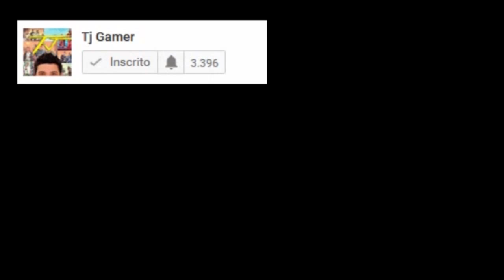GTA V : VIDA DO CRIME | ROUBAMOS o carro no PÁTIO da POLÍCIA, E fomos CERCADOS !